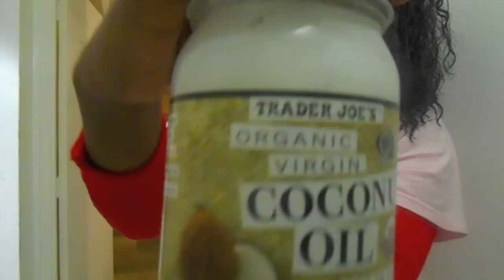How to make Coconut Milk Deep Conditioner AND Shampoo! Hair Care from Start to Finish!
.:OPEN ME:.
Reasons For Natural Products
Deep Conditioner:
Coconut Milk: high in protein, essential fats, iron and manganese which promote hair growth.  Helps maintain healthy hair and prevents hair loss. (1)
*I chose to use Light Coconut Milk which will still have the same effect.

Honey -is a humectant; it attracts and holds moisture. This makes it a good choice for damaged or dry hair. It also has antimicrobial properties that make it an effective cleanser (honey was shown to be effective against a broad spectrum of bacteria.) (2)

Olive Oil - is good for conditioning and dandruff control. It is made up of monounsaturated fatty acids with strong antioxidants, and vitamins A and E, which help moisturize and repair skin and hair. (2)

Shampoo:
Baking soda -- A baking soda hair wash cleans out excess product.  It is also used for absorbing oils. (3)

Moisturizer:
Coconut Oil- Coconut oil has lauric acid, a fatty acid that makes it easy to penetrate hair and moisturize it (4)